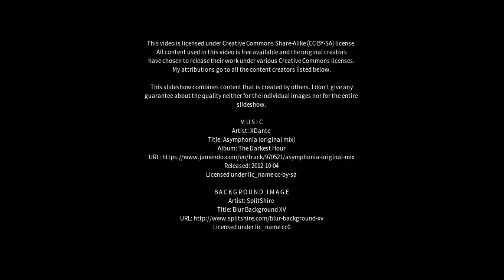Best places to visit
Best places to visit - Bangjun (China) Best places to visit - Slideshows from all over the world - City trips, nature pictures, etc.